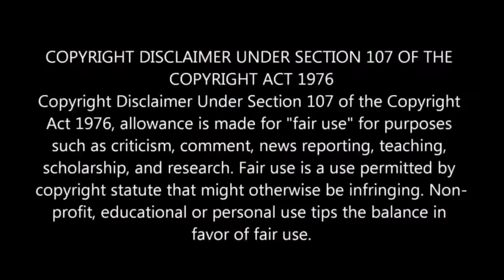மனம் நிம்மதியை தரும் வராஹி அம்மன் தீப தரிசனம. அம்மனின் அபிஷேகம் பூஜை. Varahi Amman Poojai Dharisanam